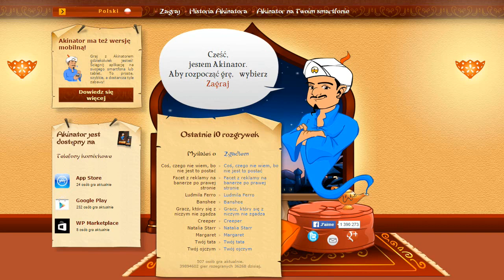Pytamy Akinatora o postacie z Sonica!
Wpadłem na pomysł żeby popytać Akinatora o postacie z Sonica.